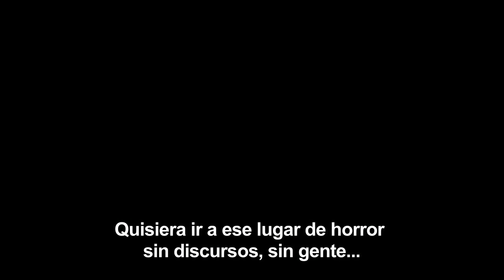Recordando a las víctimas del Holocausto con el papa Francisco en Auschwitz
En el Día Internacional de Conmemoración en Memoria de las Víctimas del Holocausto recordamos la presencia de Papa Francisco en Auschwitz..